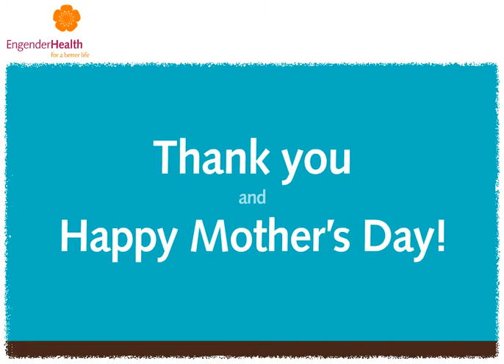Plant a Flower, Honor a Mother, for Mother's Day 2012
A generous donor will give $5 to EngenderHealth each time someone plants a virtual flower to honor a special mother.

You can include a personalized message and a photo with each flower, which will be used to personalize a version of this video.  It's a fun and simple way to help raise money that can save a mother's life.

All of this is available through Mother's Day, May 13, 2012.  Visit our web site today: